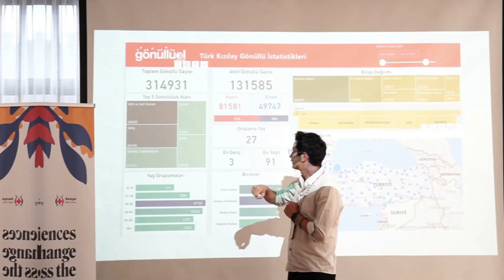IFRC Global Innovation Summit l Day 2 Focus 🔍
Credit: Serkan Türk, a Turkish Red Crescent volunteer